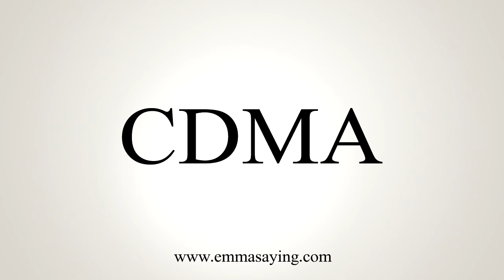How To Say CDMA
Learn how to say CDMA with EmmaSaying free pronunciation tutorials.